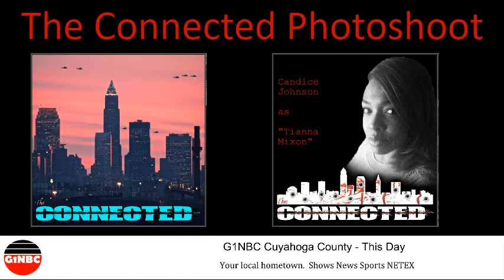The Connected Web Series Photo Shoot: Candice Johnson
Here is our behind the scenes interview with Candice Johnson from The Connected Web Series.  Check out our discussion on her character for the show nd some of her upcoming personal projects.

Chick D Video from RedsilverJ under a CC liscense.